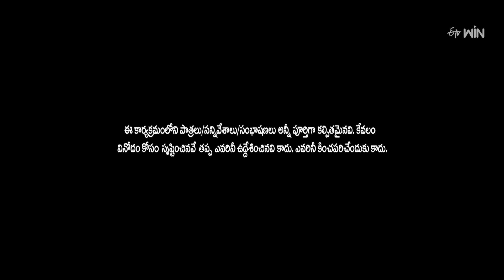Bullet Bhaskar Performance | Extra Jabardasth | 22nd March 2024 | ETV Telugu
Bullet Bhaskar and his team come onto the stage with a skit about the free water scheme and entertain the viewers with their comedy.